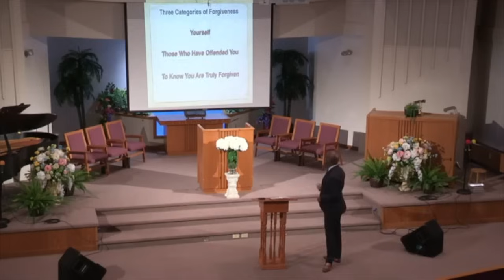The Healing Power of Forgiveness - May 2024 (Elder Dwayne Lemon)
The Healing Power of Forgiveness - May 2024 (Elder Dwayne Lemon at Surrey SDA Church)